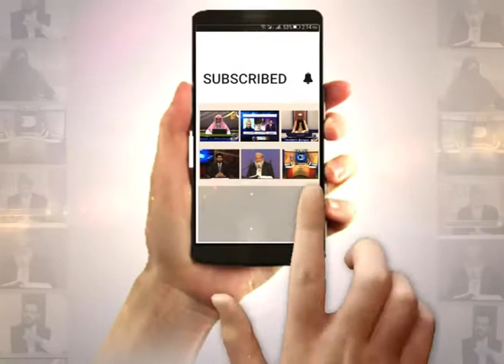Ramzan Kase Guzarain | Ustaza Nighat Hashmi | EP30 | Paigham TV Official